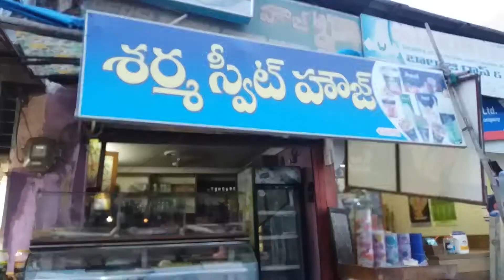siddipet diamond hotel